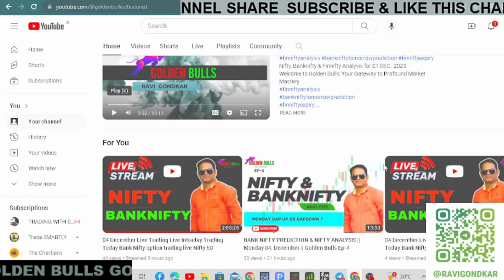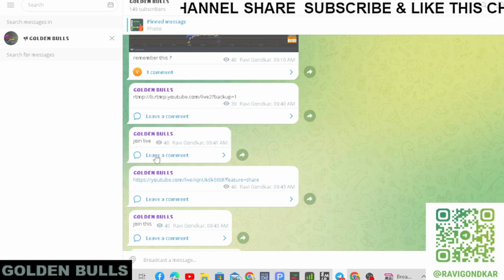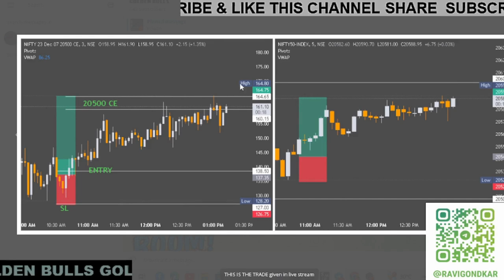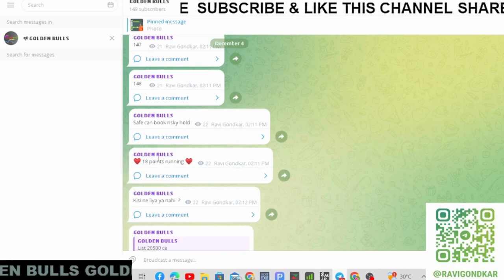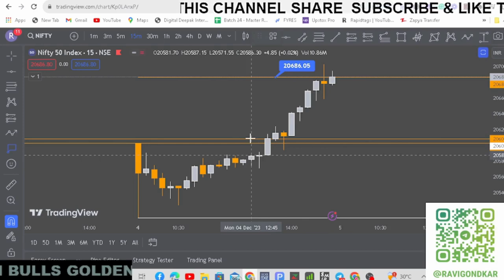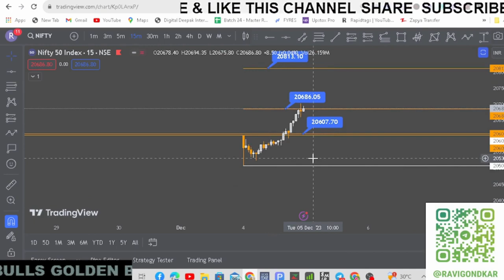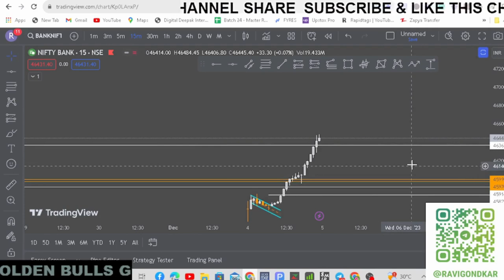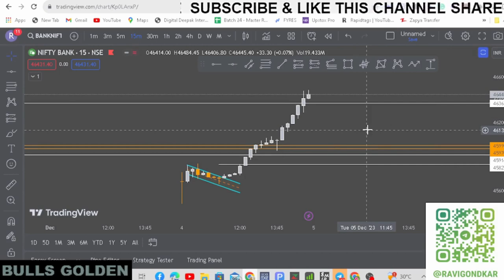Fin Nifty Expiry | Nifty Predictions For Tomorrow & Bank Nifty Analysis || 05, Dec| Golden Bulls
Nifty50 Bank Nifty#FinNifty#Trap Trading#Live Trading